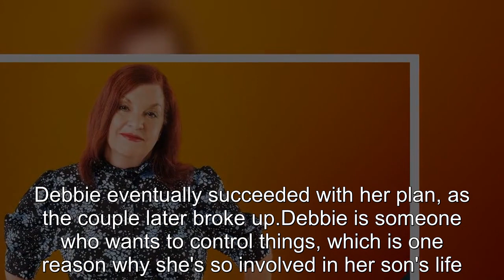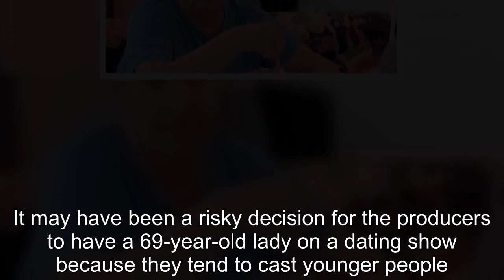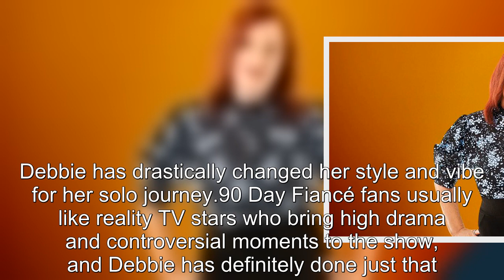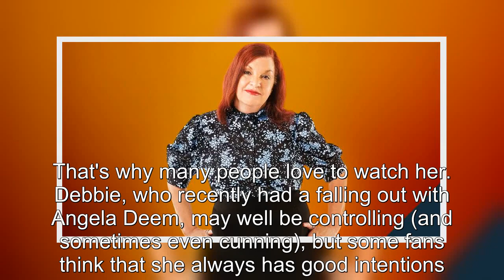90 Day Fiancé: How Debbie Johnson Became A Reality Superstar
90 Day Fiancé How Debbie Johnson Became A Reality Superstar.
90 Day Fiancé:
90 Day Fiance offers a unique look into the world of international dating and matrimony.